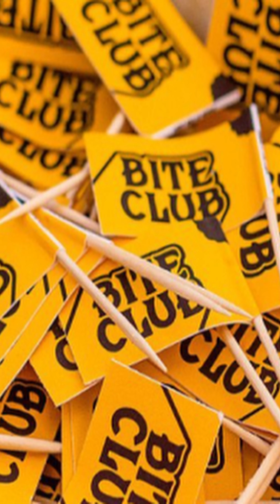Bite Club Long Beach Night Market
Bite Club Premium Wagyu Sliders (@biteclubsliders) serving up their Premium Australian Wagyu Sliders at the Long Beach Night Market...